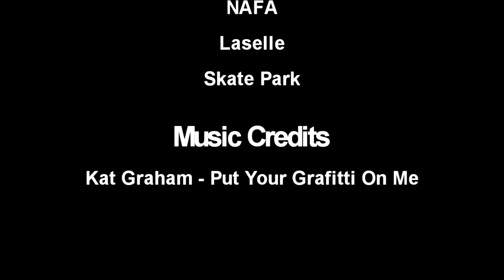MAD HAUS Prod. - Trincess Official Video - Ugly Singaporean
Directed By : Fidyana
Produced & Edited By : Khairul
Artist : Fidyana , Farisha , Demilya & Khaira
Location : Scape, Skate Park, Laselle & NAFA
Song : Put Your Grafitti On Me - Kat Graham